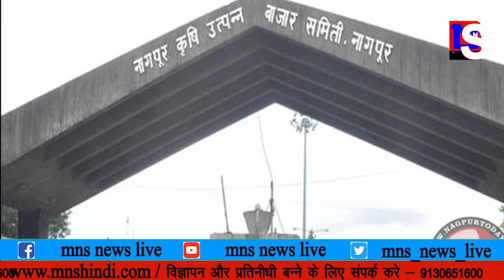से काटा केक तो पहुचा हवालात।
MNSNEWSLIVE तलवार से काटा केक तो पहुचा हवालात।